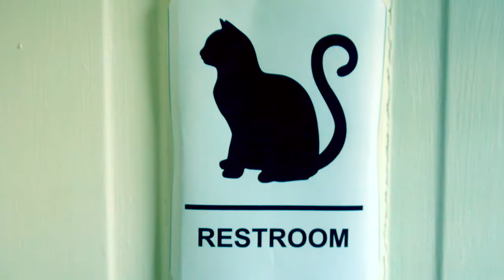Crumb Crumba Nom Nom MUSIC VIDEO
Lyrics:
Crumb Crumba Nom Nom (x4)

Cobwebs, dust balls, rocks on a mat.
Is that a green bean? Yeah I'll probably eat that.
Forget that old vacuum, you don't need to clean.
Wherever there are pebbles, I'll clear out that scene.

Skin cells, dust mites, hair from your head.
I'll even eat a centipede, as long as it's dead.
Ooo that's a beetle! Don't throw it in the trash.
That would've been juicy, why you acting so rash?

Give me all your chips and your Cheerios too.
I'll munch on this cracker...no wait it's kale...ewww.
Put away the swiffer, your dust pan and broom.
That cookie that you stepped on, I'll lick it up soon.

Cheese from your taco, thread from your shirt.
Hard, uncooked pasta, seasoned with dirt.
Pieces of paper, leaves from a tree.
Dust coated french fries, tastes good to me.

Popcorn from last month, a kernel or two.
Piece of your puzzle, don't mind if I do.
What goes in my mouth comes out in the end.
I'll drop it all off and do it again.